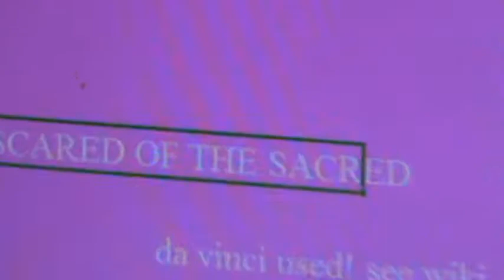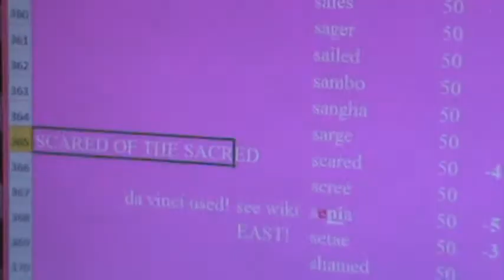M2U08142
There are 3 “+2’s” in FATHER: T H E
There is 1 “+1”: A
There are 2 that divide by 3: F R

3 +2’s: E E T
1 +1: P